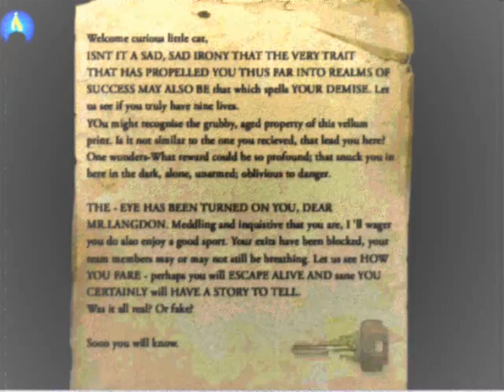THE INSANITY II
The game is being made into a graphic novel. Please check out and Like the FB page here: